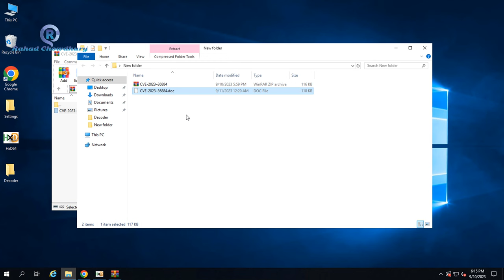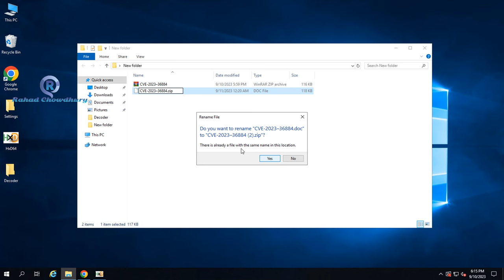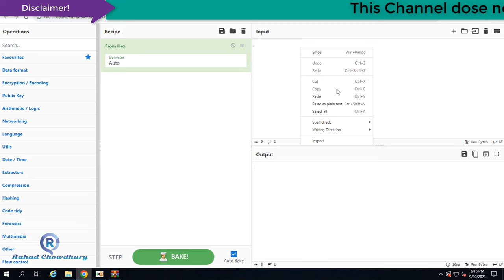Microsoft Office Zero day RCE Exploit | CVE-2023-36884 Exploit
Microsoft Office Zero day RCE Exploit | CVE-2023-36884 Exploit - Rahad Chowdhury

Hello Friends!
In this video, I will show Microsoft Office Zero day Exploit RCE (CVE-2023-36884), recently discovered Microsoft Office Zero-Day RCE (Remote Code Execution) Exploit. CVE-2023–36884 is just another vulnerability in Microsoft Office products family that allows the attacker to execute embedded payloads without any security prompts.

=== Chapters ===
00:00 - Intro with Disclaimer!
00:16 - Extract CVE
00:50 - Rename Word File Extension
01:05 - Find rft File
01:20 - Decoded rft file using HxD
01:55 - Decoded malicious payload
02:15 - End Screen

Microsoft Office Zero day
microsoft office zero day RCE exploit
microsoft office zero day RCE vulnerability
zero-day
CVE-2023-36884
vulnerability
malicious code execution
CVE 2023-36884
Microsoft exploit zeroday
Microsoft Office exploit
Microsoft Office zeroday
Windows Search Remote Code Execution Vulnerability
Microsoft Office hack
Microsoft Office vulnerability exploit
Zero Day Office Vulnerability
Microsoft Office Zero-Day Exploit
Hacking Microsoft Office
Exploiting Microsoft Office Zero-day
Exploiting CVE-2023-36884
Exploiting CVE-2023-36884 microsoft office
microsoft office remote code execution
microsoft office rce
microsoft office rce vulnerability
Exploiting 0day microsoft office
Microsoft Office RCE exploitation
microsoft office exploit
zero day exploit
ethical hacking
vulnerability poc
0day
0day exploit
bug bounty
bug hunting
cyber security tutorial
how to find bug
new vulnerability
bug bounty poc
ms office zero day exploit
ms office zero day vulnerability
ms office 0day vulnerability